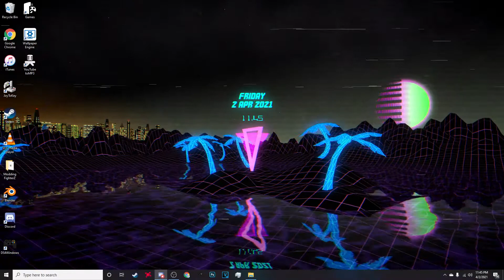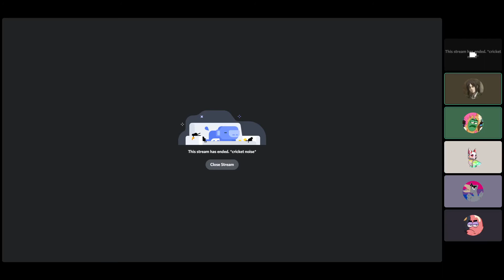ANOTHER MONSTER HUNTER VIDEO (ft. Ironic Ron) :shock_emoji: